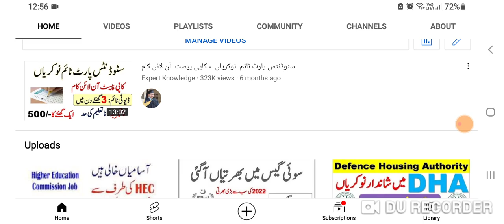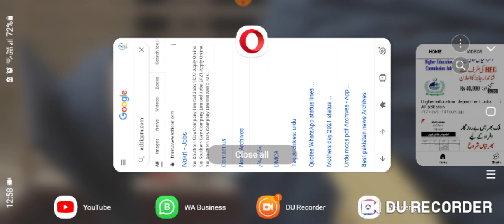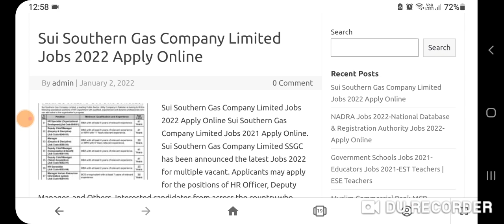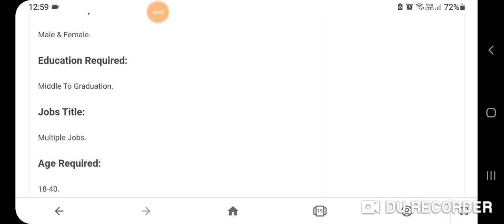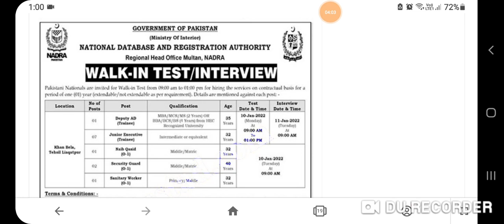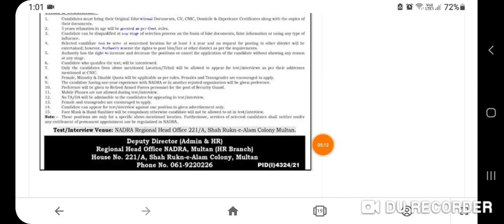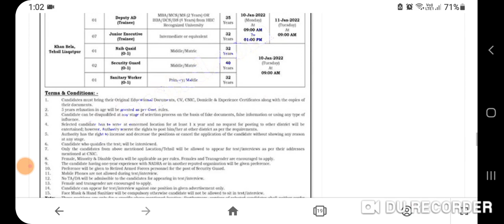NADRA Jobs 2022 | NADRA Jobs in Pakistan 2022 | Apply Now